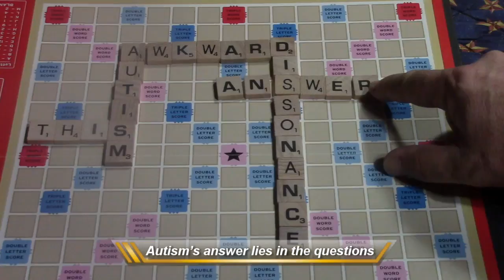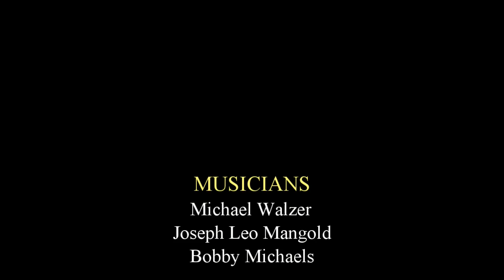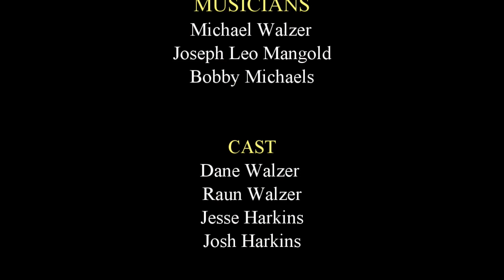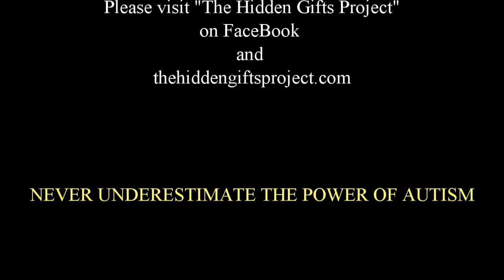Autism, By Michael Gerard Walzer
DescriptionAutism, By Michael Gerard Walzer